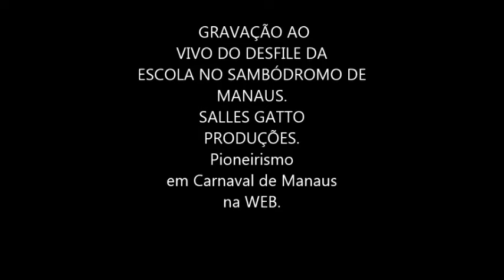G.R.E.S. Mocidade do Coroado 2001 (áudio do início do desfile) MANAUS/AM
Áudio do início do desfile da mocidade doCoroado no Sambódromo de Manaus. SALLES GATTO PRODUÇÕES.